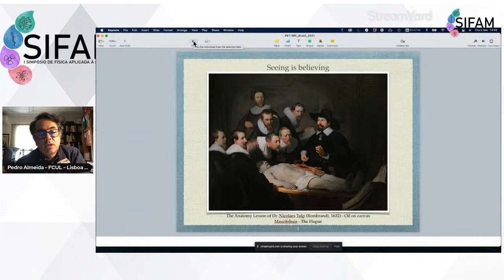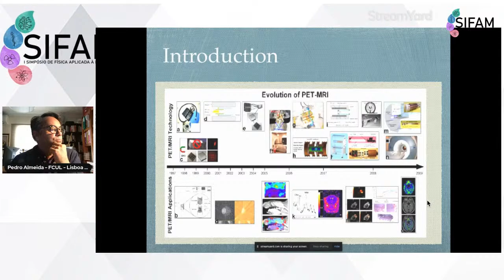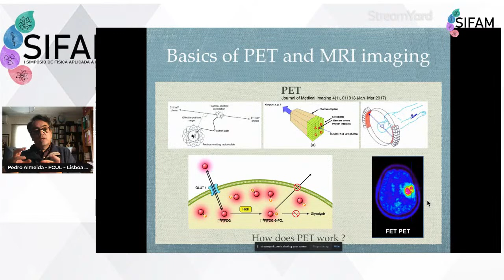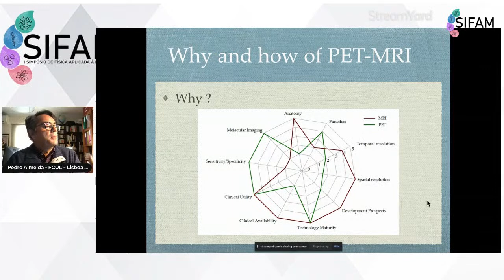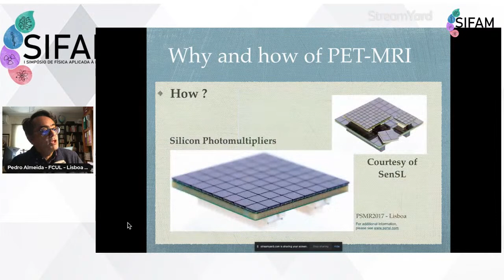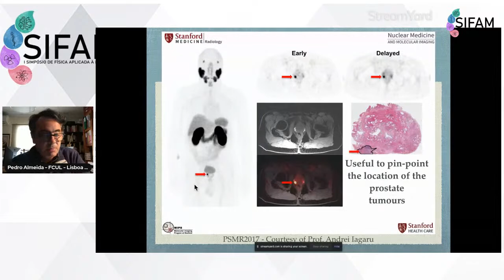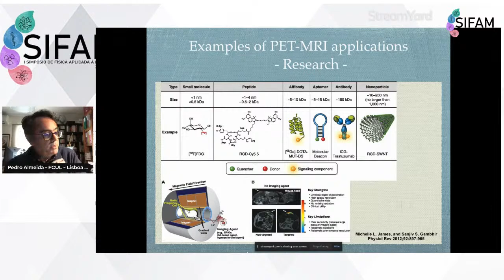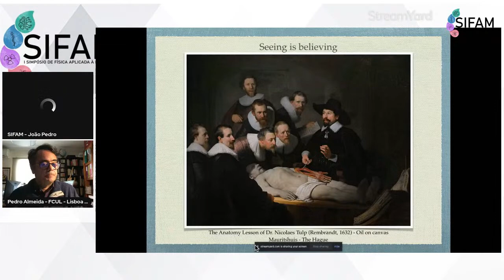SIFAM - PET - MRI: Systems and applications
Palestra: PET - MRI: Systems and applications

Dia 02/12 às 10h30min.

O Simpósio de Física Aplicada a Medicina convida Prof. Dr. Pedro Almeida. His basic pre-graduate education is on Applied Physics. After some work on the field of Nuclear Physics applied to Materials Science he moved into Medical Imaging where he got a Master and a Ph.D. in Physics Applied to Nuclear Medicine (PET and SPECT). In 1999 he became Lecturer in Biomedical Engineering at the University of Lisbon where he is now Associate Professor (since 2014). During this period of time, he have supervised around 50 Master's Thesis and 11 Ph.D. thesis. He have been engaged in research projects and contracts in the area of Medical Imaging worthing around 10 million euros. He is currently Vice Dean of the Faculty in charge of External Relations and Communication. Along with his tasks at the University he is currently member of the board of advisors of a company devoted to developing electronics for the medical imaging market (PETsys Electronics, S.A.) and of NeuroPsyAI, a company for Computer Assisted Diagnosis of Alzheimer's Disease. He also hold Medical Physics and Radiation Protection Expert Accreditations by the Portuguese Health Authorities (ACSS) and the Ministry of Health. He has an underlying sense of curiosity which always compels me to embrace new projects and new ideas while remaining focused. He shares a humanist view of the world and enjoy traveling and reading. His other interests include sailing and writing.

O credenciamento deve ser feito pela plataforma de inscrição, Even3, para receber o certificado de participação.